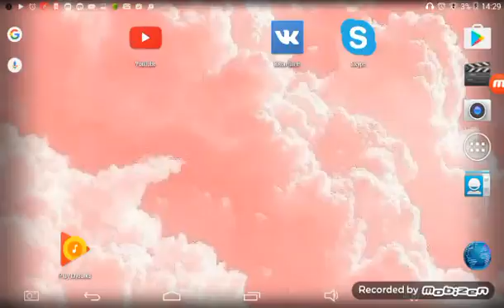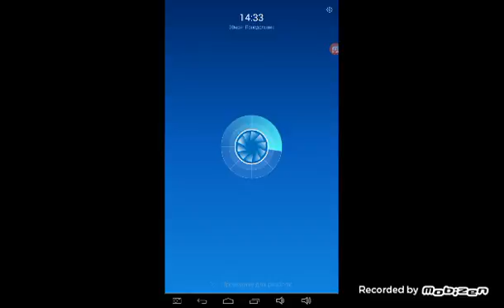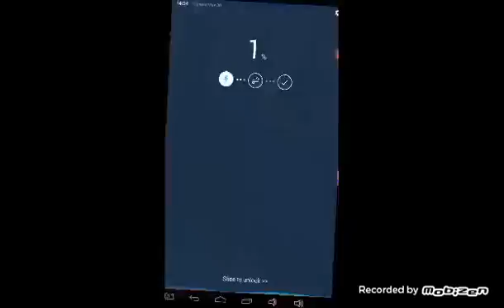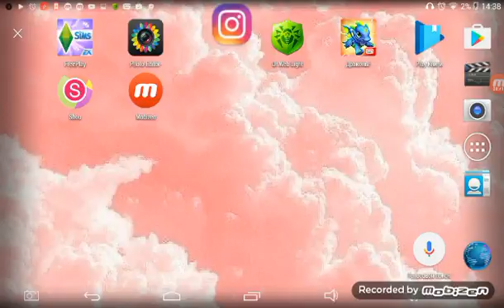Играю в sims free play